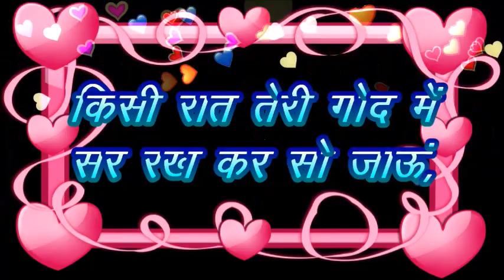बनके रूह तेरे जिस्म मे उतार जाऊं तो अच्छा है,good night status,good night shayari,night status video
तेरी साँसों में बिखर जाऊं तो अच्छा है,
बन के रूह तेरे जिस्म मे उतार जाऊं तो अच्छा है,
किसी रात तेरी गोद में सर रख कर सो जाऊं,
उस रात की कभी सुबह ना हो तो अच्छा है!